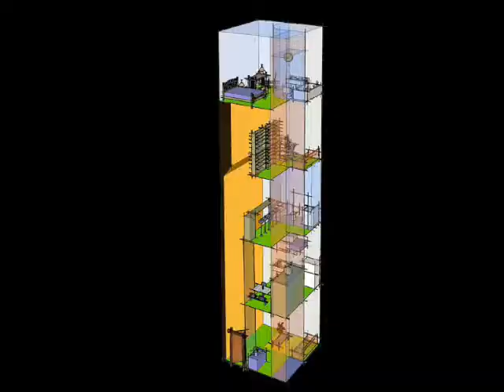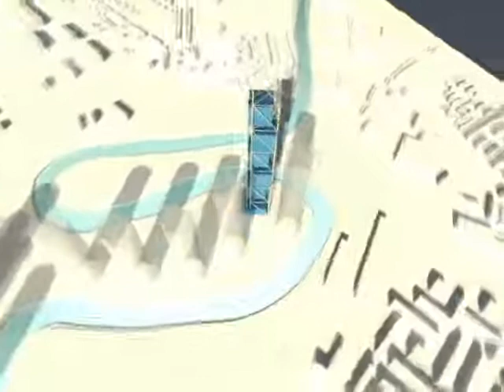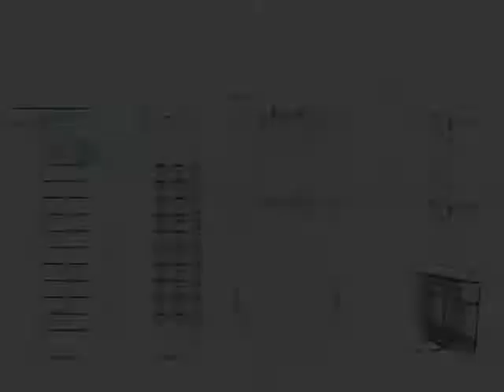CTBUH 2009 Design Research, Chaofeng Zhang, Bo You & Di Wu, CubesTower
The 234m high Cubes Tower is designed as a vibrant residential community to enrich the overtly commercial Canary Wharf area. Consisting of a series of five stacked cubes (all 30m x 30m x 30m in dimension) within a structurally braced mega-frame, the tower accommodates a school and sports facilities in the lower two cubes and residential apartments in the upper cubes. The cube itself was chosen as a design element as it provides an economical module that can be organized in many alternative ways, whilst also breaking down the scale of the tower into more humane stacked villages, to reflect the nearby low-rise communities. Cubes are offset as they are stacked creating large terraces that provide vibrant green spaces at height within the building.